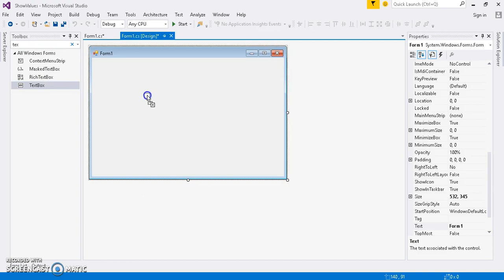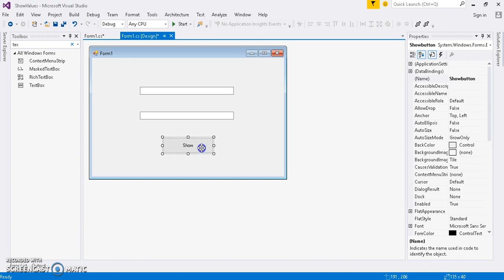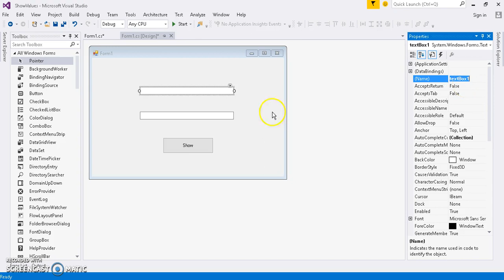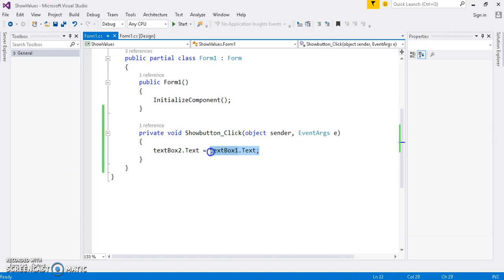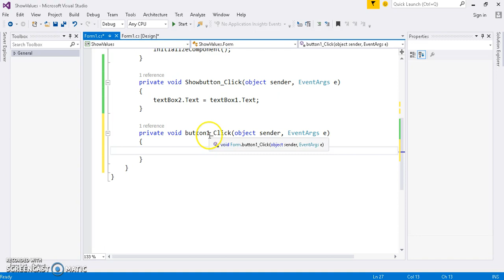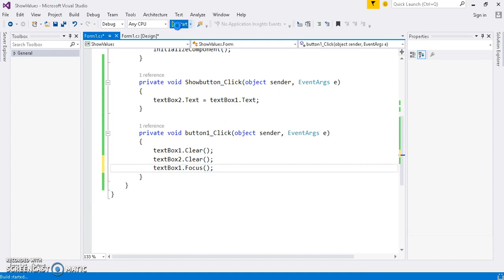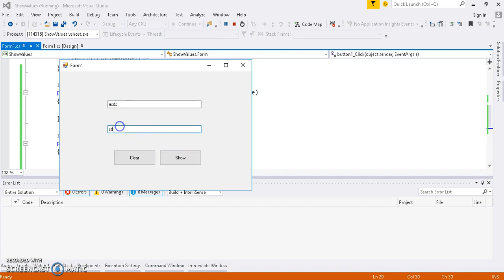How get values from one textbox and show others in C# in Urdu